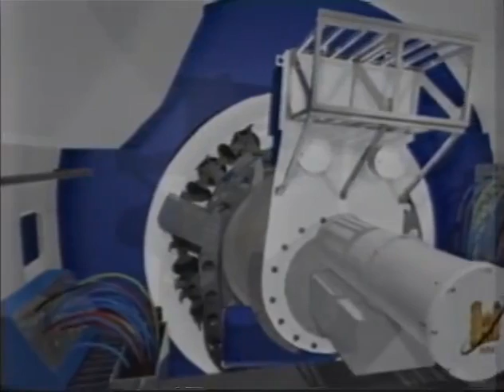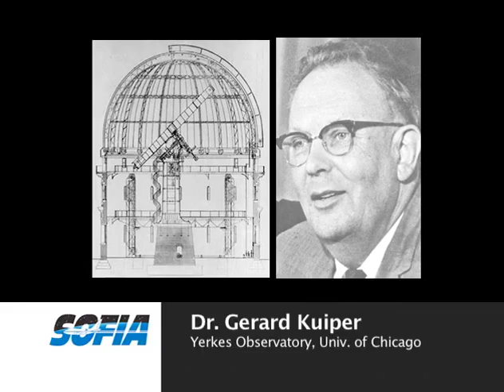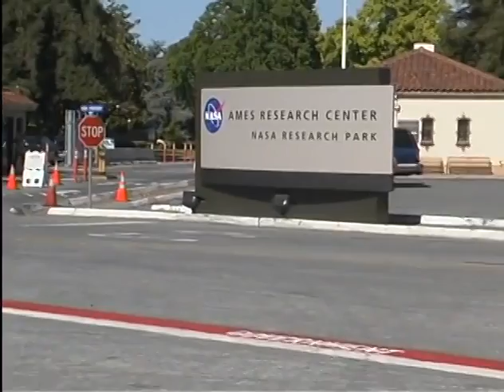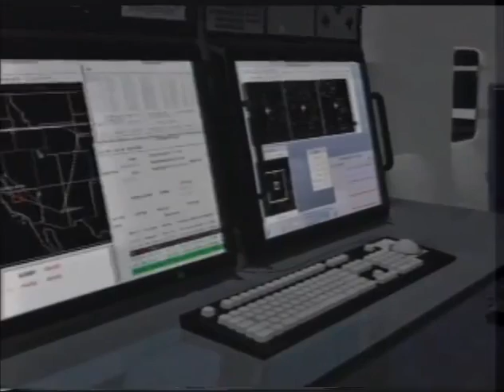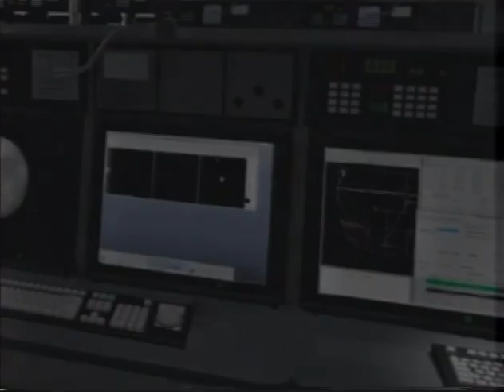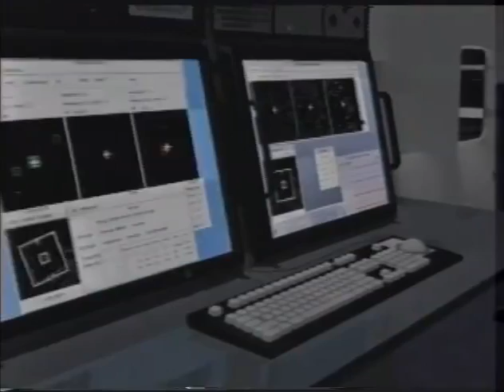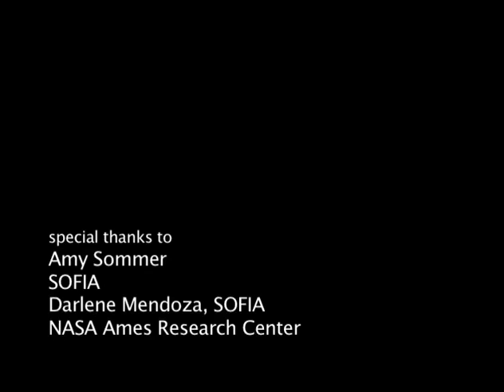Skysight: The Story of SOFIA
NASA and the German Aerospace Center (DLR) mounted a 100-inch telescope, the same size as the Hubble Space Telescope, in a Boeing 747 aircraft. SOFIA, The Stratospheric Observatory for Infrared Astronomy , flies 45,000 feet above Earth’s surface to work at the edge of space.